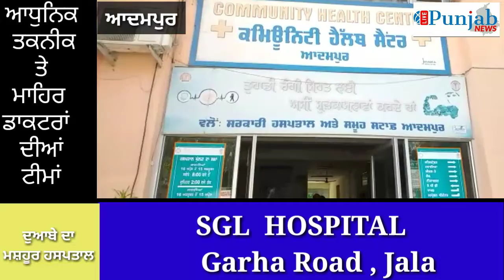ਨੌਜਵਾਨਾਂ ਨੂੰ ਨਸ਼ਿਆ ਪ੍ਰਤੀ ਕੀਤਾ ਜਾਗਰੂਕ ।